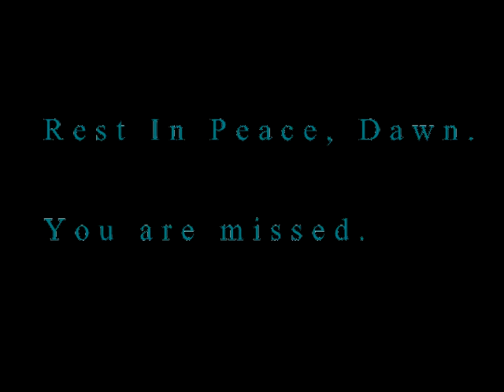Dawn Brancheau ~ RIP.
Credits
-SeaWorld Believe DVD
-Tessorca
*If I forgot anyone please let me know ASAP.*